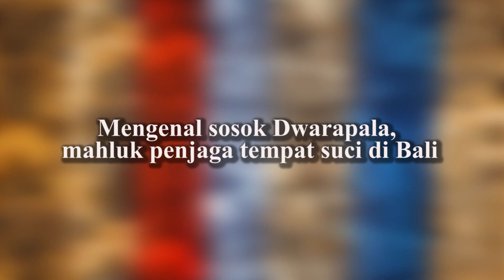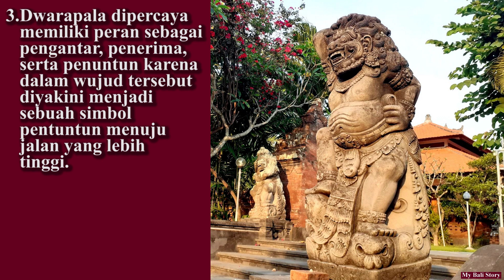Om Swastiastu. Mengenal sosok Dwarapala, mahluk penjaga tempat suci di Bali.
Om Swastiastu

Mungkin diantara kalian saat melintasi jalanan atau bagunan suci di Bali, pernah melihat sosok dua patung di samping kanan dan kiri pada pintu gerbang bangunan tradisional yang dinamai Dwarapala.
Terus apa makna dan filosofinya..???